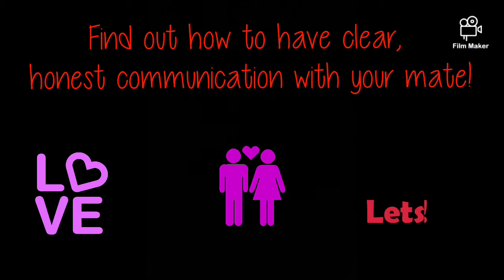Game Day, It was so much FUN! The Art of Games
-Find the book Destined To Win
-Click on my name: MELISSA FREEMAN